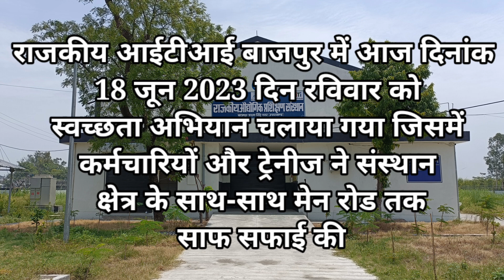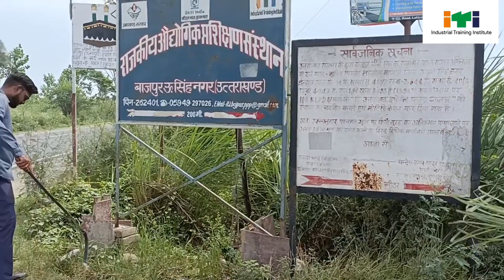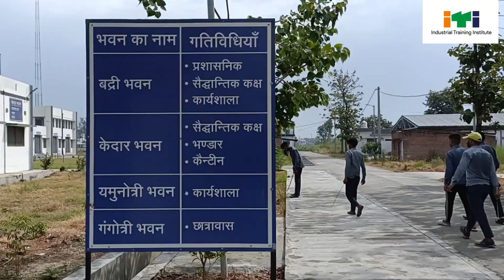BHARAT SWACHHTA ABHIYAN IN ITI 2023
THIS IS ONLY FOR NEWS PURPOSE